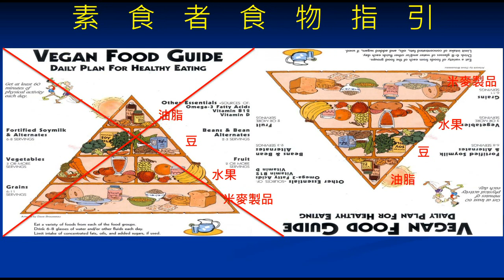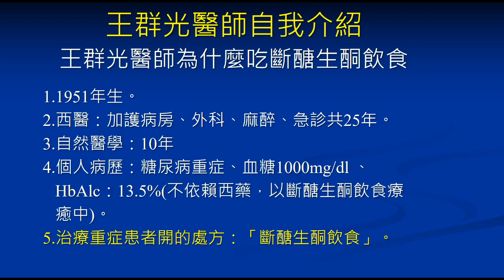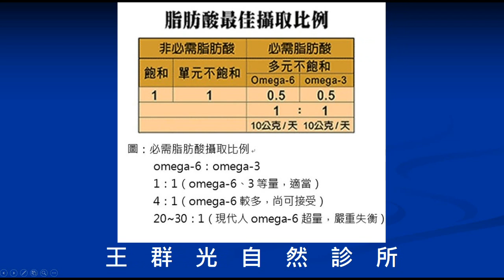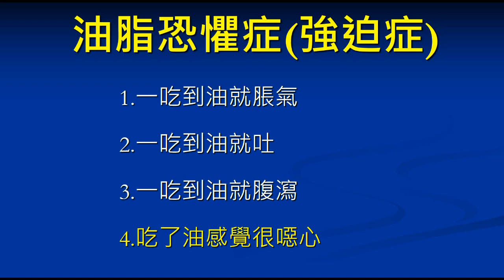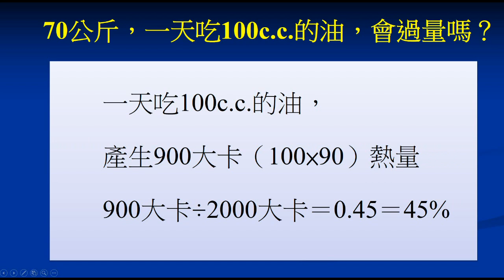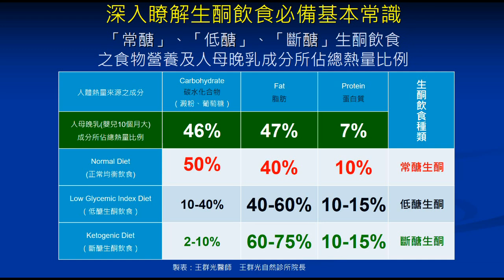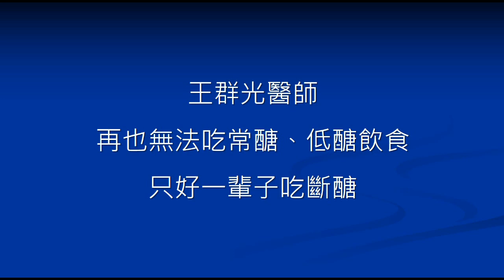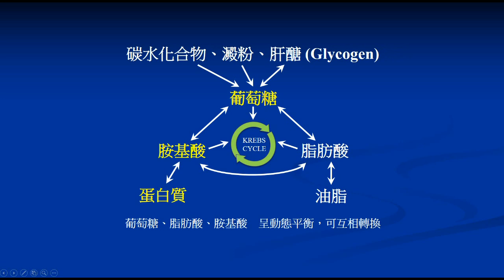第九集 王群光醫師示範把油變好喝及快樂吃生酮餐